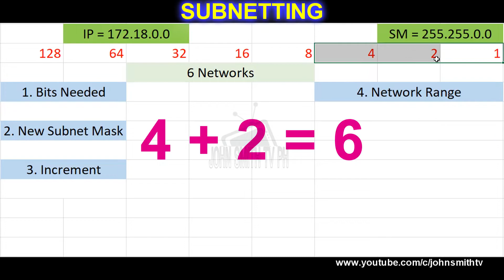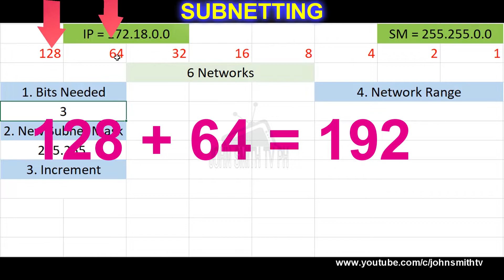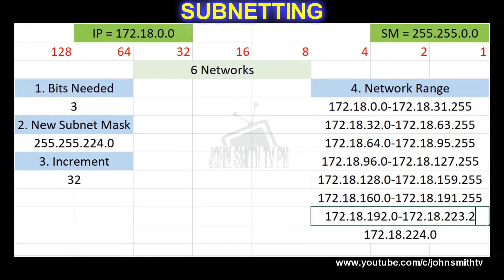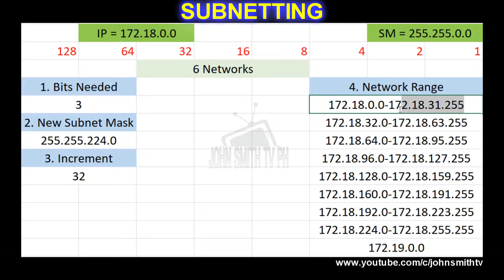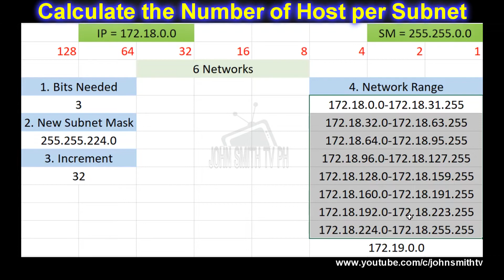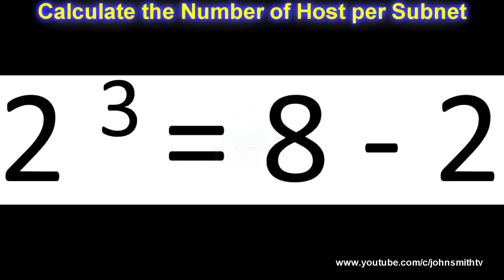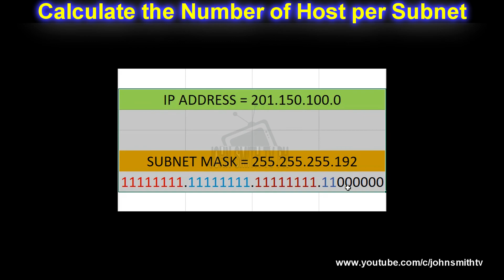Subnetting Calculating the Number of Host per Subnet Tagalog English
In this video we will talk about Subnetting and How to Calculate the Number of Host per Subnet.

Bago panuorin ang video na ito siguraduhing mayroong ng sapat na kaalaman sa Subnetting, sapagkat hindi na gaanong dinitalye ang mga halimbawa na ginamit.
Kung wala pang sapat na kaalaman sa subnetting maaaring isa-isahing panuoring ang mga link na ito:

Knowledge requirements before watching this video:
1. Basic networking knowledge

In this video we will discuss about how to calculate the Number of Host per Subnet. This will lessen your time on calculating and it is very helpful especially when you are taking your CCNA examination because your time is very limited